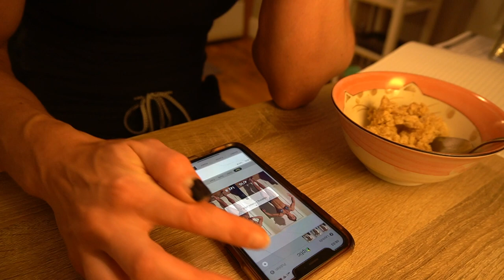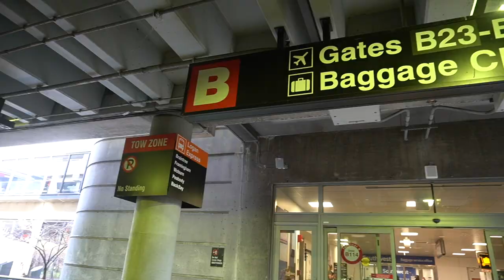I GOT A FRENCHIE | 3 Weeks Out from the NPC Pittsburgh Championships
Who doesn't need more puppy content these days??

After years of waiting, I finally took the plunge and got myself a companion. In true Liz fashion, I decided to make this major shift in my routine just a few short weeks out from the NPC Pittsburgh Championships where I will be competing in the Figure division - the first show I've selected for the 2021 season.

Update: As I'm writing this now, I'm only 10 short days from the show. Has it been challenging to raise a puppy? Of course! Would I do this again 100x over? Absolutely.

Don't forget to check out the French Bulldog Youtube channel I mention - @MyPawesomeFrenchie on Instagram and YT
Peter Kramm gives the most holistic overview of the French bulldog breed.. you won't be disappointed.

I'm an NPC Figure competitor, bodybuilder & heavy lifter. If you have a second to check me out on IG: @emusgrave is where you'll find me!

Would you be interested in seeing more vlog footage of my competitive season? As always, thank you so much for your support and feedback. It means the world.

-L